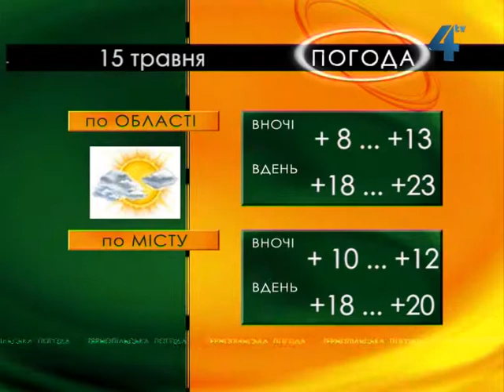Тернопільська погода на 15 травня 2013 року